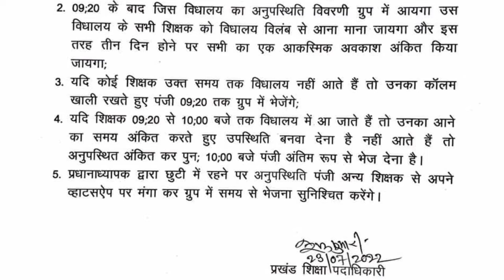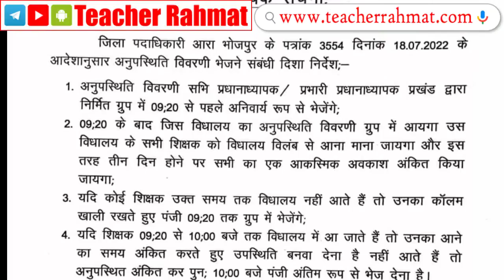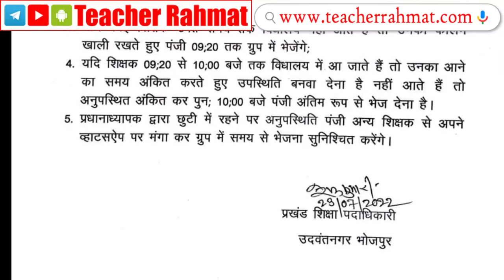विलम्ब से विद्यालय आने पर काटा जायेगा CL | New CL Rule | शिक्षक की दैनिक उपस्थिति देखेंगे अधिकारी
हमारे YouTube Channel @TeacherRahmat पर TET/CTET  और All Teaching Exams की Complete तैयारी करायी जाती है। PDF Notes दिए जाते हैं। पिछले सालों के प्रश्न हल कराये जाते हैं। Syllabus को ध्यान में रखते हुए Online Mock Test उपलब्ध कराये जाते हैं।

❁❁ ❁❁Learn & Support❁❁ ❁❁

🔲 Queries Solved
1. आकस्मिक अवकाश नियम
2. शिक्षक की दैनिक उपस्थिति देखेंगे अधिकारी
3. Dakshta Exam 2013 Solution, Dakshta Solved Paper
4. Get Dakshta Exam PDF Notes
5. एक साथ कितने आकस्मिक अवकाश ले सकते हैं

Niyojit Teacher All Video : shorturl.at/glEKW
Teacher Niyojan All Video : shorturl.at/lvDW6
All Education Related Information : shorturl.at/dwC15
Download All Departmental Letter : shorturl.at/mqGY7
Niyojit Teacher Latest News : shorturl.at/jyEQS

विद्यालय में पदस्थापित नवनियुक्त शिक्षकों की सूची में अपना नाम देखें

Teacher Rahmat,
Md Rahmatullah,
Rahmat Sir
Bihar teacher,
Niyojit teacher,
नवनियुक्त शिक्षक अपडेट ,
Navniyukt Shikshak Latest Update
niyojit teacher latest news bihar,
bihar niyojit teacher current news
niyojit teacher news in bihar,
niyojit teacher news today live,
bihar niyojit teacher salary news,
employee master data form
master data form kaise bhare
epf खाता हेतु आवश्यक दस्तावेज

🔲 Time Stamp🕒🕒🕒🕒